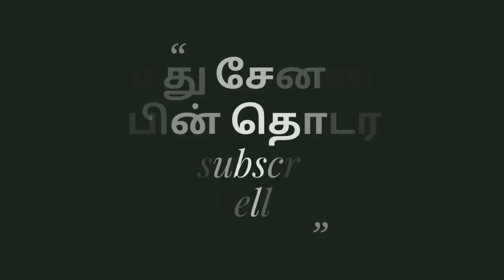ஸ்டாலின் அவர்களே திருந்துங்கள் இல்லை திருத்தபடுவீர்கள் திமுகவை விடமாட்டோம் பாஜகவினரின் அதிரடி பேட்டி